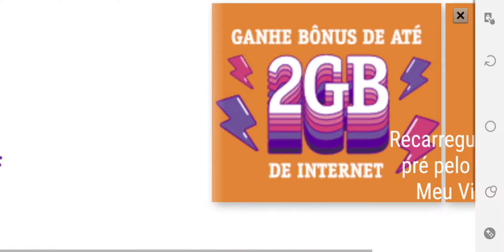Jogo cooking Dream 36 e 37 COMPRAMOS UM NOVO RESTAURANTE